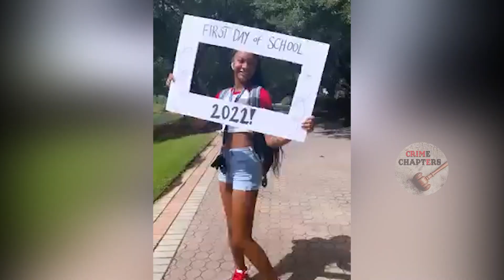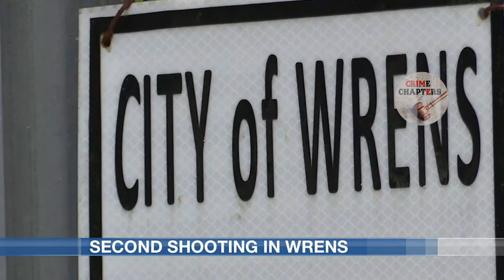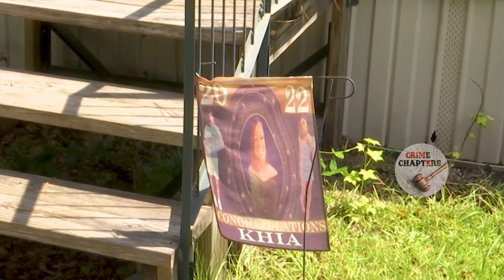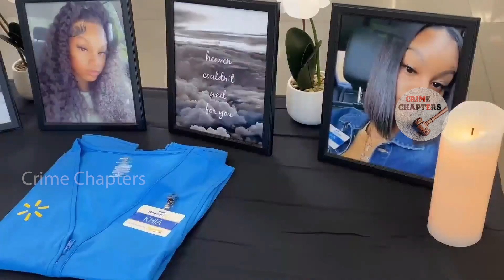Mommy, Mommy I AM SHOT | The Case Of Khia Pitts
Khia Pitts a young woman was only 19 years old when she was shot and killed in the confinements of her own home in Wrens, Georgia when a bullet from outside struck her, killing her .Please subscribe to this channel here →